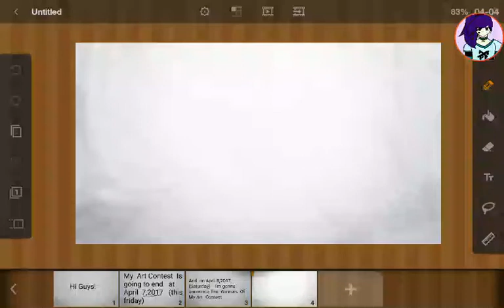Due Date of My Art Contest